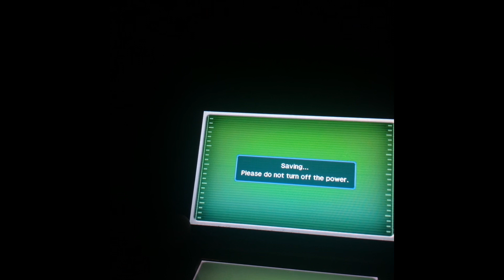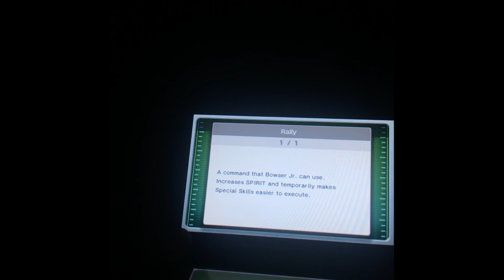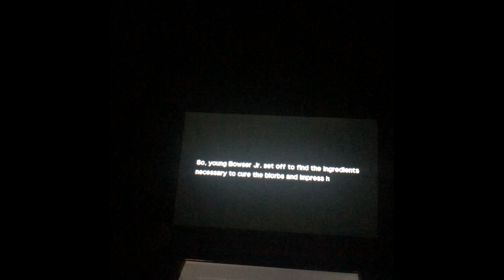Bowser jr’s journey part 1